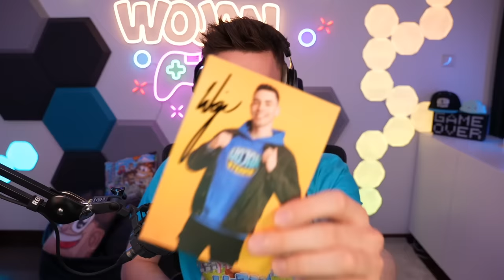ZAGRAJ W MOJĄ NOWĄ GRĘ w ROBLOX! (Skibi Toilet Race Clicker)